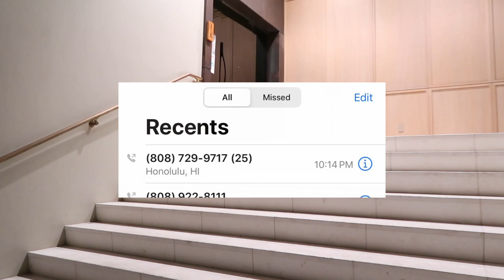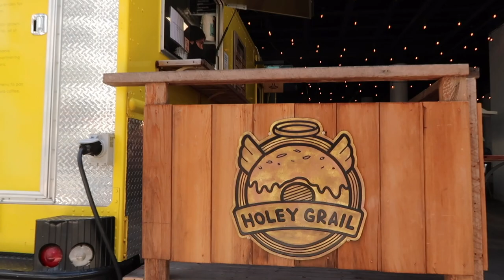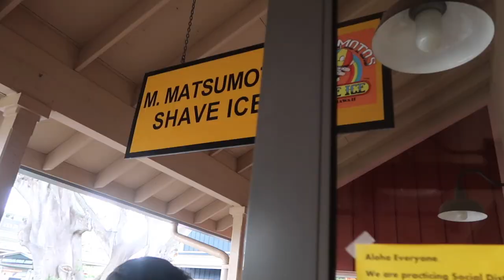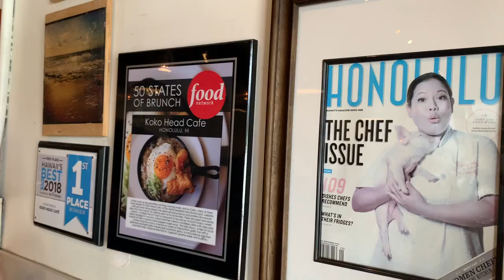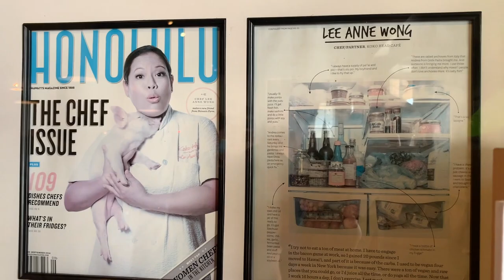7 Days in Oahu, Hawaii | Waikiki, Lanikai, Sushi Sho, Koko Crater, snorkel, Diamond Head, açaí bowl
What can you do with 7 days in Oahu, Hawaii? In this Hawaii travel vlog, I visit places in Waikiki, Lanikai beach and hike, have meal at Sushi Sho, hike Koko Crater trail, try snorkeling for the first time, go up Diamond Head, eat delicious açaí bowls, and more!

Simple by Orbique
Album: Always now never after